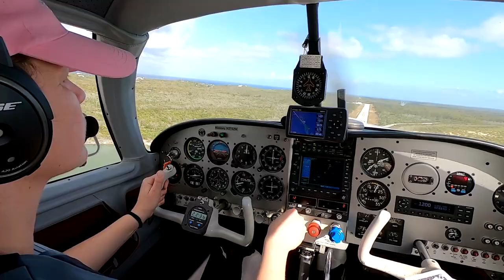Flying Bahamas: Black Point MYEB - Stella Maris MYLS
We flew in March 2020 with our Mooney M20E from Detroit, Michigan to the Bahamas. In this video, we're flying from Black Point MYEB to Stella Maris MYLS.